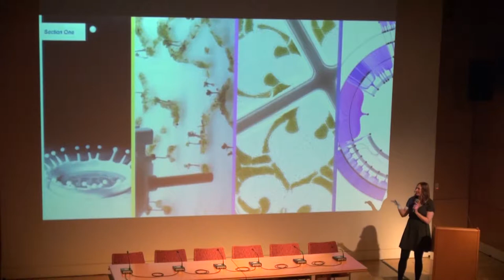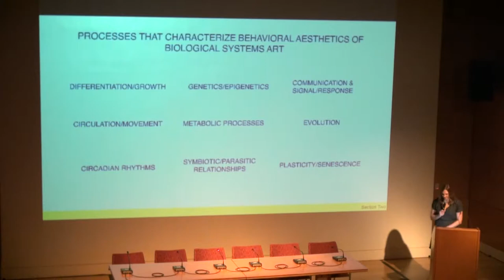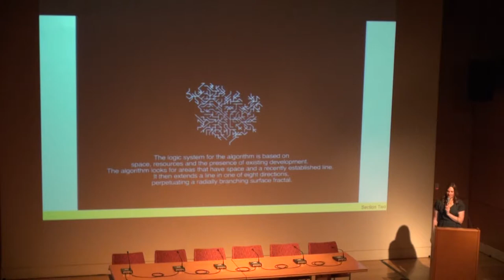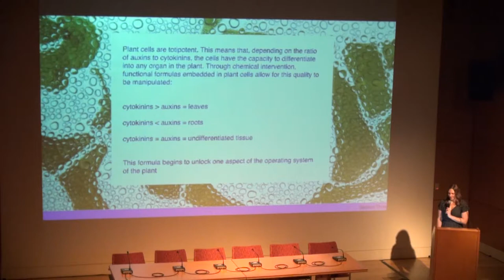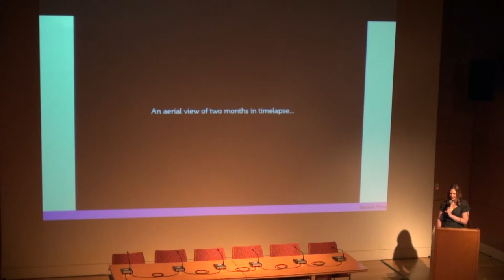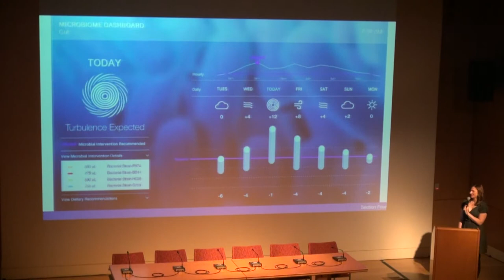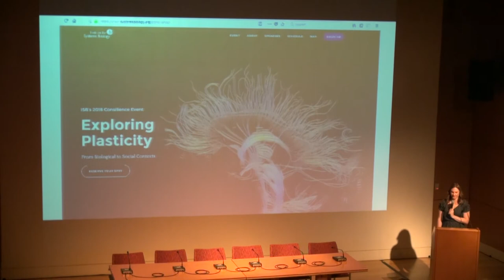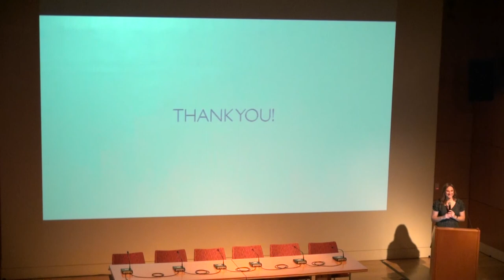Allison Kudia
I Love Life - Allison Kudia. The Universe as an Operating System